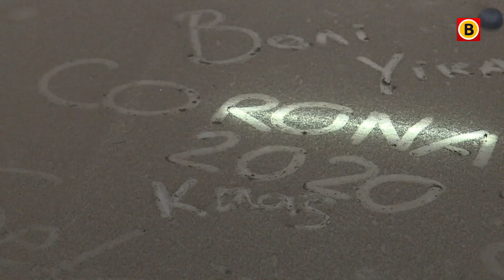Stofnest op vier wielen al ruim een jaar in die IKEA-garage geparkeerd | Omroep Brabant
Waar is de eigenaar van de zilvergrijze Citroën Xsara Break die al meer dan een jaar in de parkeergarage van de IKEA in Son staat? De inmiddels behoorlijk stoffige auto staat geparkeerd op de begane grond. Het woonwarenhuis kan niet heel veel doen. "Wegslepen kan, maar dat kost veel geld." Al het Brabantse nieuws volgen?